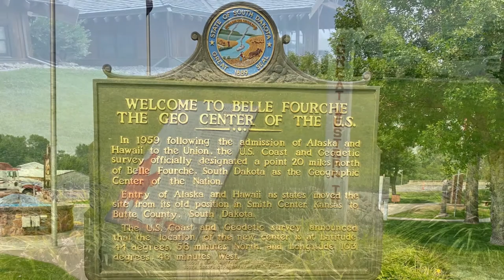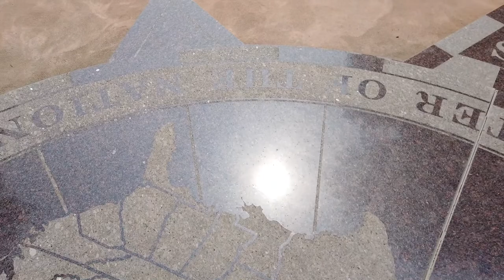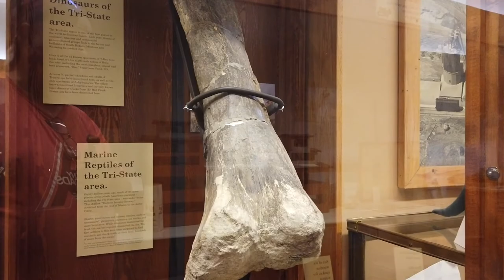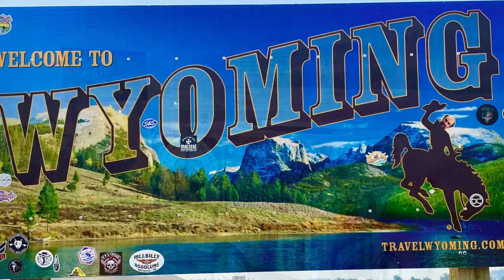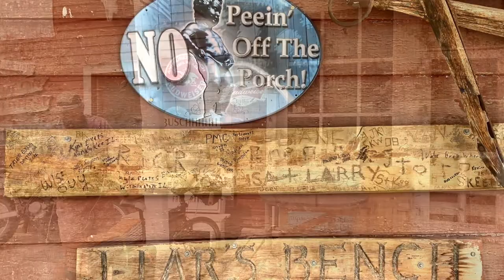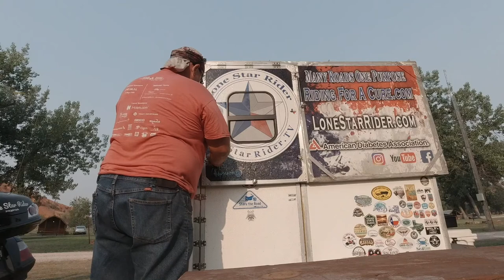Sturgis To Devils Tower Ride • 08-16-2021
My last day in Sturgis South Dakota for the Sturgis Motorcycle Rally. I'm headed to the Devil's Tower in Wyoming with a few stops in between.

Geocache 1878 Bank Robbery Belle Fourche South Dakota:
N 44° 40.261 W 103° 51.088

Twisted Technology
3819 Rufe Snow Dr #101, North Richland Hills, Texas 76180

Ace Electronics
3210 Antoine Dr Houston Texas 77092

38335 Apollo Pkwy, Unit 4 Willoughby, OH United States 44094

Amazon Shop

My Motorcycle:
2010 Two Tone Ocean Blue & Sandstone Metallic Victory Vision
2008 Harley-Davidson Road Glide
1999 Yamaha Royal Star Venture
1982 Yamaha Virago 750
1974 Yamaha DT250 Enduro
1968 Honda 50 Mini Trail